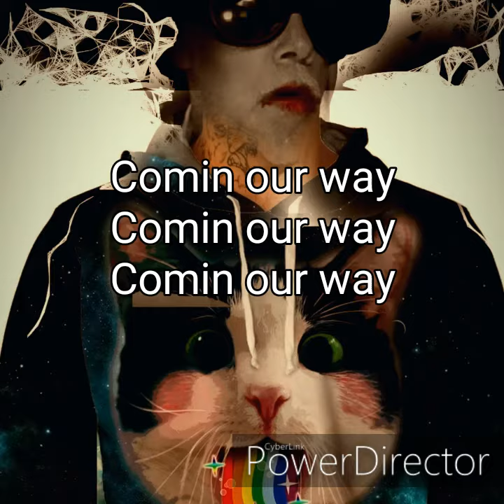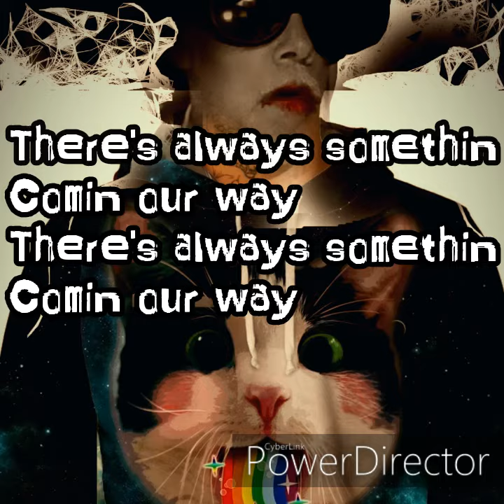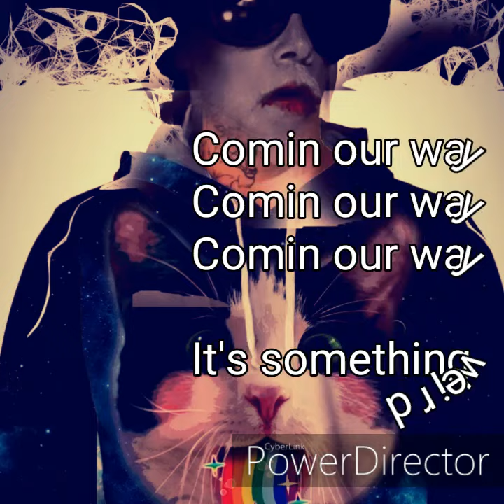Comin Our Way - Len Lionstar n The Marshmello Angel Popsickles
Coming our way, from the psychedelic rock n roll phantasm vault by Len Lionstar